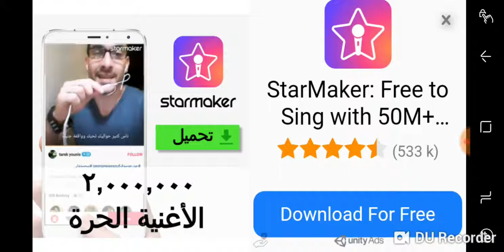Finish granny extra locks